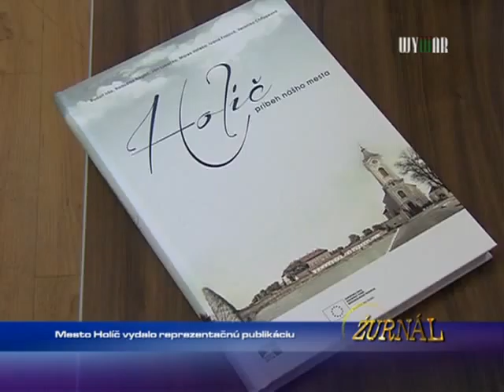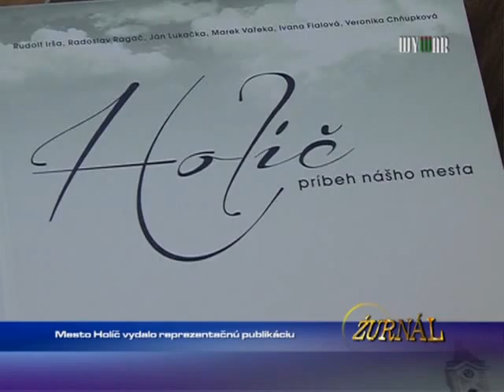Mesto Holíč vydalo reprezentačnú publikáciu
1598